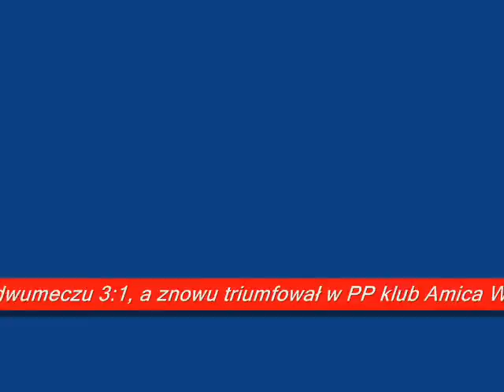PP 1998 Górnik Konin-Amica Wronki